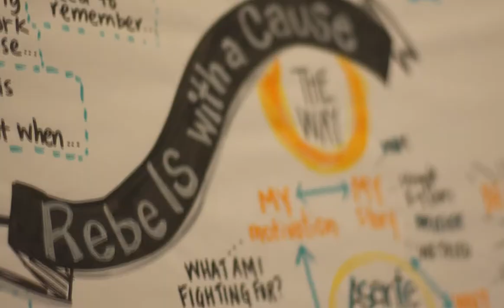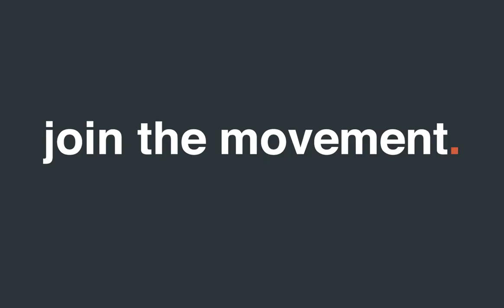JackSummit 2018 Wrap Video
The Jack Summit brings young leaders from all across Canada, empowering them to take action. Be a part of the movement. Be a rebel with us. RebelsWithACause.